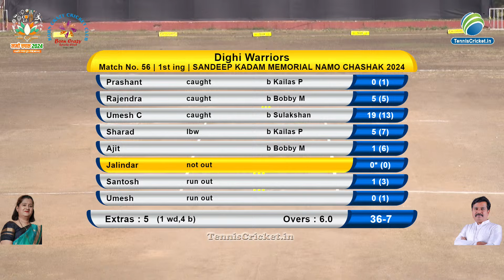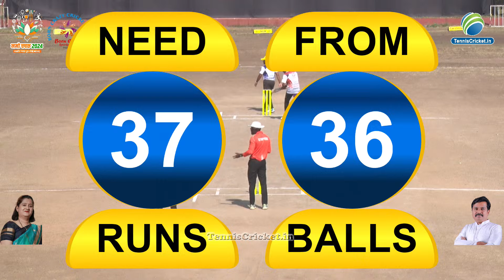Dighi Warriors vs V B P Panvel | Sandeep Kadam Memorial Namo Chashak 2024